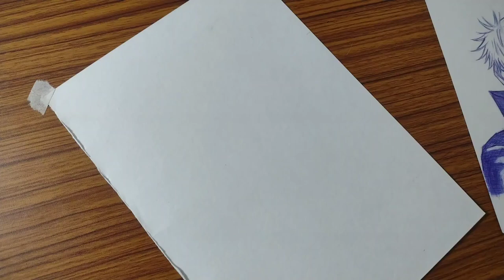Kokushibo Drawing 🖊️ | Upper Moon 1 BY SK Art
How's My Drawing, I Am Trying Hard,